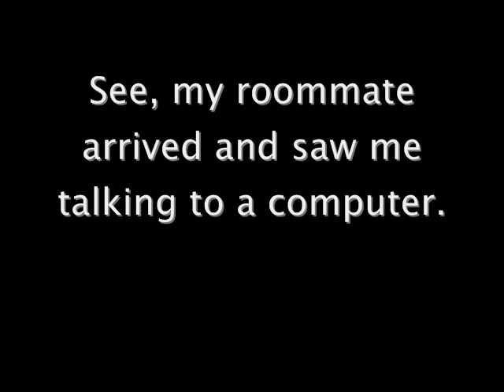Nancy Drew: Secret of the Old Clock (Part 12) - Carriage House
A video guide of me playing "Nancy Drew: Secret of the Old Clock". In this section, I make it into the carriage house by solving the lock puzzle. I explore a bit, and solve another clock puzzle, as well as a domino puzzle. I start a mirror puzzle. The video gets cut short at the end.